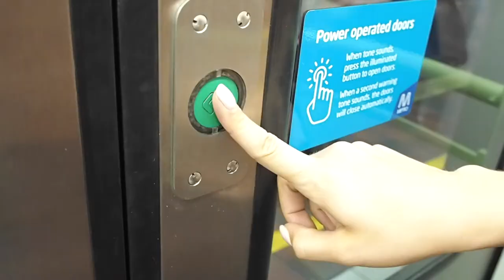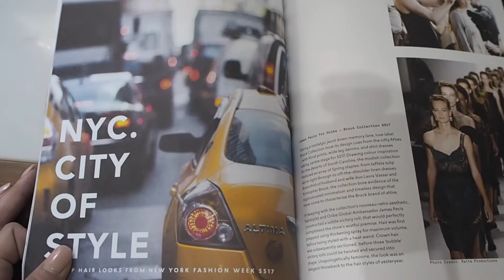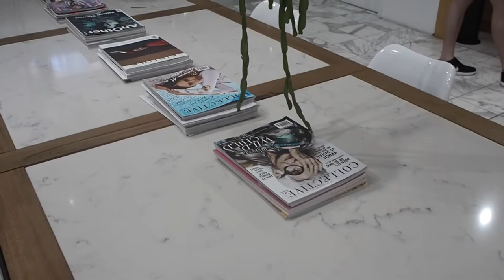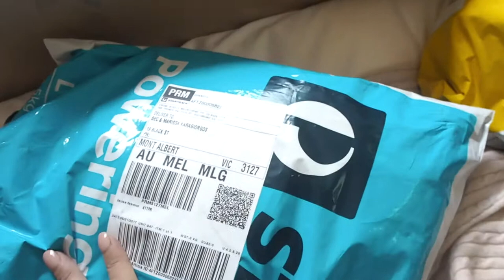WEEKLY VLOG / TALKING ABOUT 2017 / MINI HAUL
Welcome to our first Vlog of 2017! Whoopie!

As we mentioned, we're planning on doing some series this year (called Twice Blessed Tips) surrounding Fashion, Faith, Marketing and Blogging! Let us know if you have any questions for us in the comments below, or have any topics you'd like us to film!

OUTFIT 1:
MLM Dress (similar)
Saint Laurent Bag
ASOS Top
Balenciaga Sandals
J.W.Anderson Bag

OUTFIT 2:
Bec & Bridge Shorts

HAUL:
Steele pieces available soon
Finders Keepers pieces available soon
C/MEO pieces available soon
Keepsake pieces available soon

xx M & B